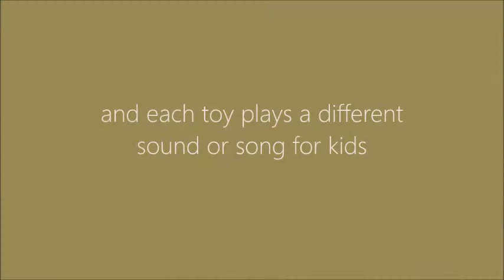Aphrodite Shop - The Tree of life - Play gym for babies & kids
Compatible with: Toddleedoo, Totsipop, Regular kids avatars and all mesh baby, kids avatars, prim babies